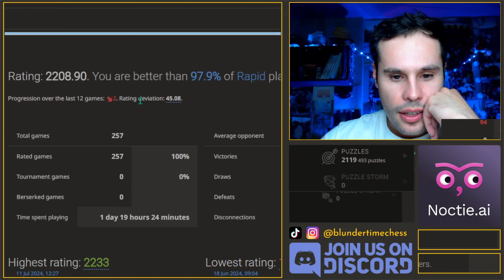Day 8: I Missed A ROYAL FORK vs the King's Gambit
Improve your chess tactics and skills with Noctie.ai, the AI-powered chess coach that plays like a human and adapts to your level, from beginner to grandmaster.

With Noctie, you can:

1. Get instant feedback on every move
2. Practice specific openings against humanlike play
3. Solve custom puzzles based on your own games
4. Track your progress and watch your rating soar

My road to grandmaster started... It will take years but I'll get there (hopefully). I'm sure there will be a lot of blundering, but lots of chess tactics, strategies and fun as well!